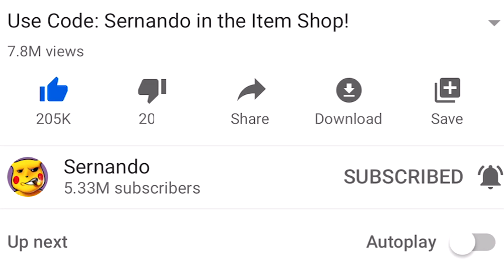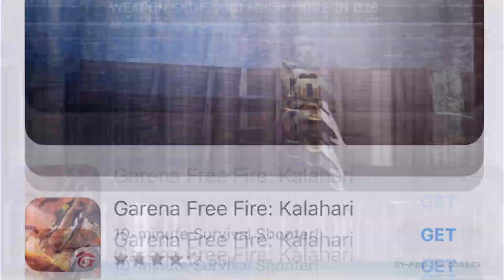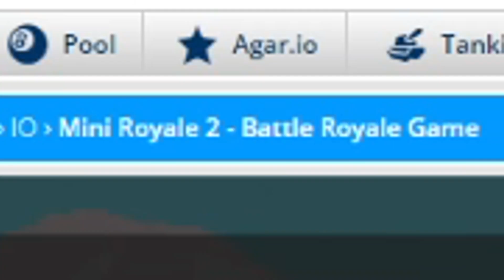Every time i die i PLAY a WORSE Fortnite RIP-OFF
Every time i die i SWITCH to a WORSE Fortnite RIP-OFF